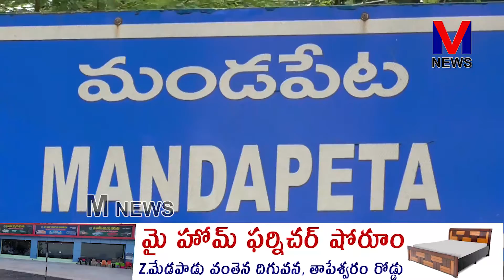శ్రావణ మాసం మొదటి శుక్రవారం శ్రీ దుర్గమ్మ ఆలయమునకు అధిక సంఖ్యలో భక్తులు